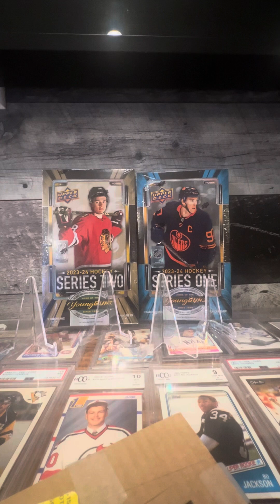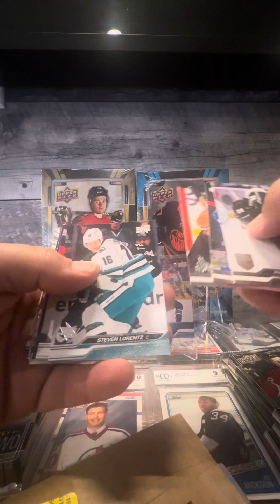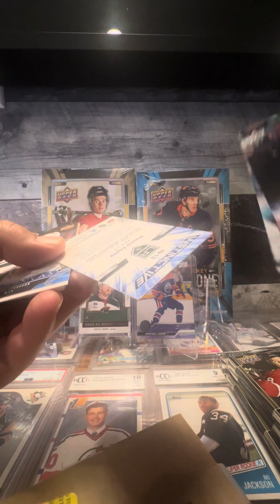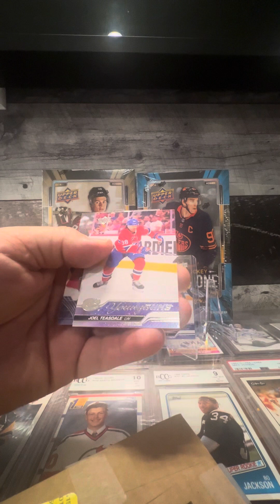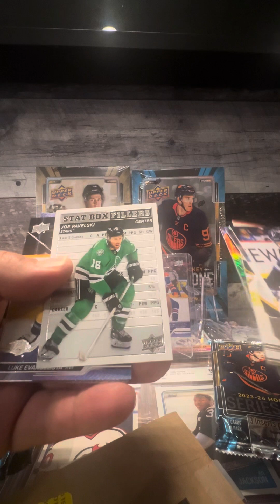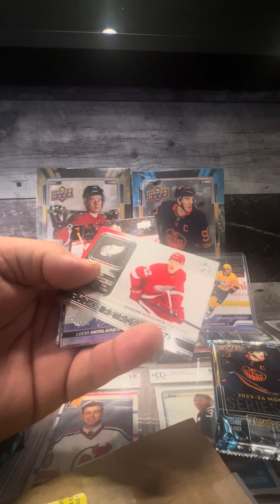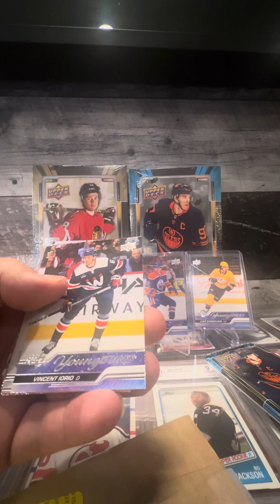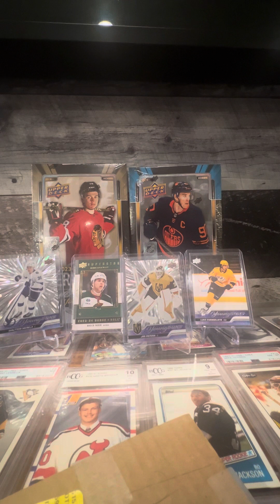2023-24 Upper Dox Hobby Box Break Review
Series 1 & 2 combo breaks. Catch the review of some of the newest releases from Upper Deck. The Bedard hunt is real and gaining momentum. Tune in to this 4 part series as we blast though boxes looking for treasure!!